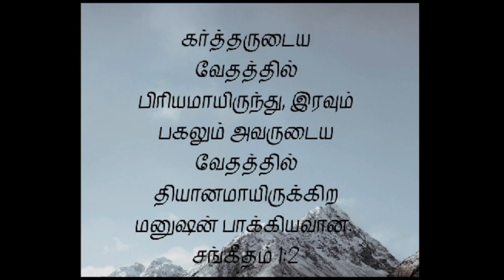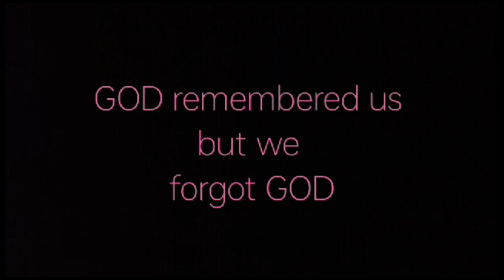GRACEFUL JOURNEY | DEVOTION #21 | கர்த்தருடைய வழி | Mrs. P. VIOLA DANIEL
Daily Devotion Series
Thy Mercy Ministries
Today's Devotion : Mrs. P. Viola Daniel,
                                  Chennai.